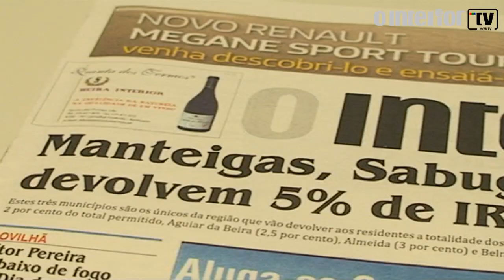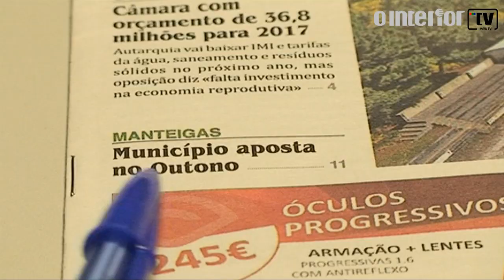1ª Página 879 (27-10-2016)